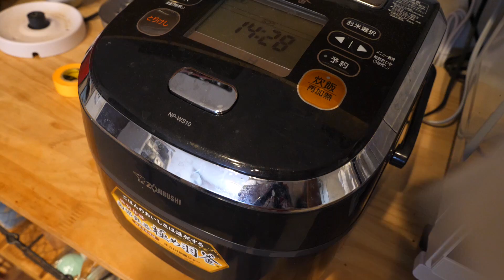業務用すごすぎ！二年使ったマウスパッドを掃除してみた！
↓今回のクリーナー販売ページ

★自己紹介
初めましてKazuと申します。仕事はWEB屋で、まぁ普通の一般人です。人生そう長くはないし、いろんな事にチャレンジしてみようと思いYouTubeとブログを始めました。内容としては商品レビューを始め、運動、海外旅行など幅広い事を好き勝手にやってます。